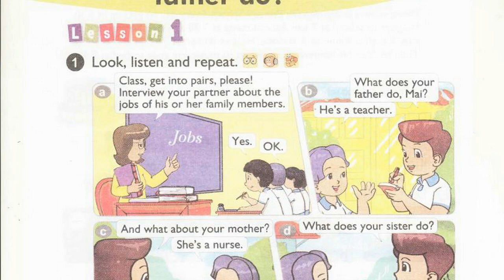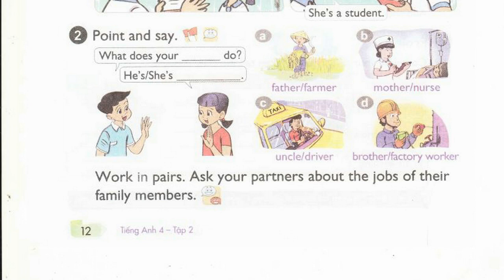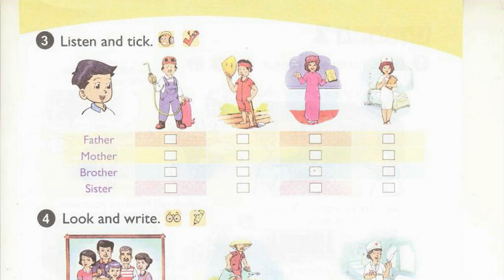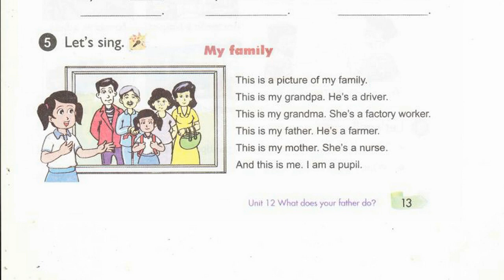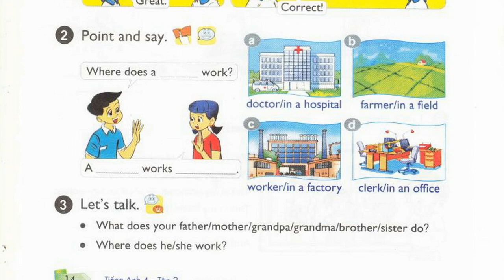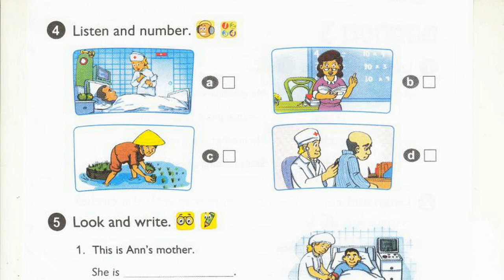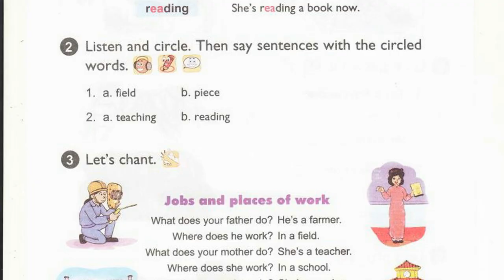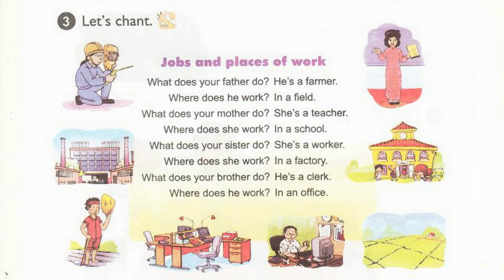Nghe Tiếng Anh Lớp 4 Unit 12 Full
Luyện Nghe Tiếng Anh Lớp 4 Full Unit 12
file mp3 bai nghe tieng anh lop 4 full unit 12